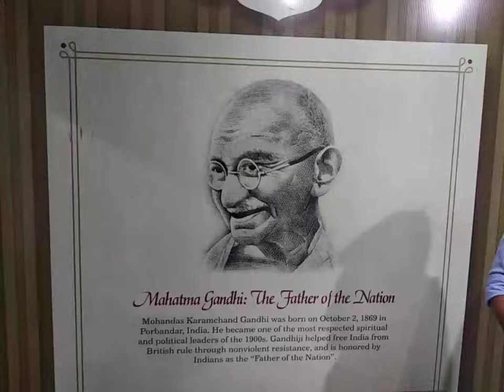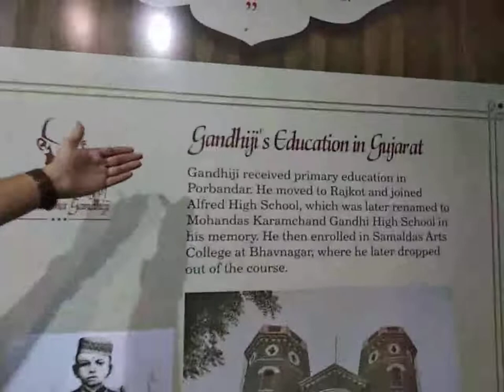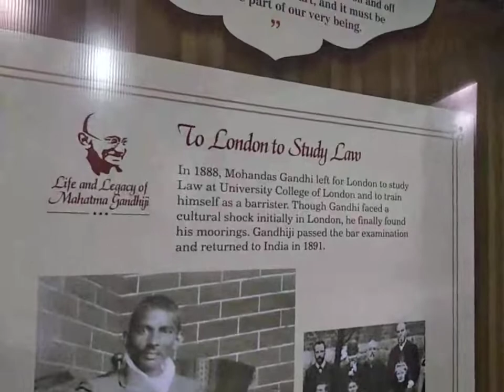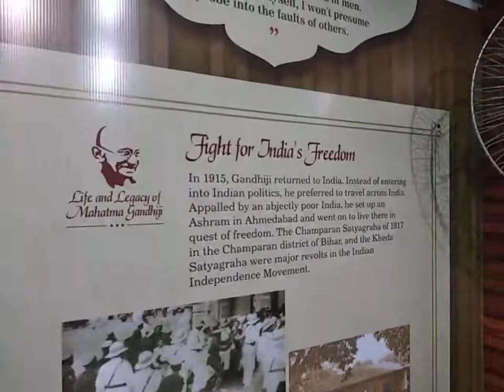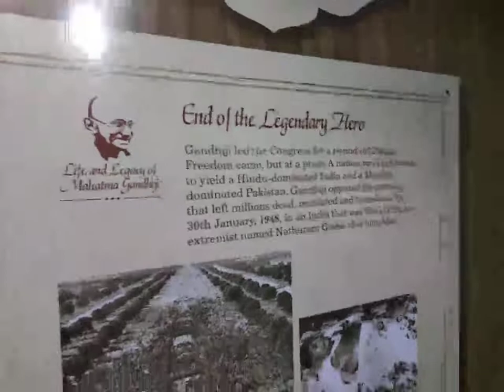Gandhiji Journey through Gujarat Tourism at Paryatan Parv 2019 from 2nd to 6 Oct 2019 at India Gate